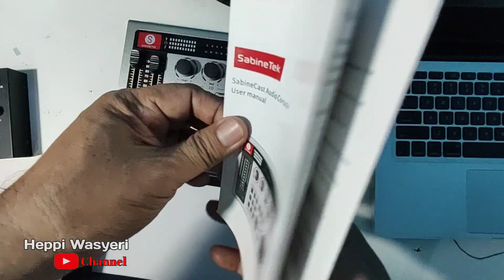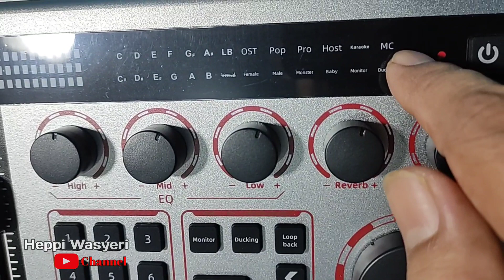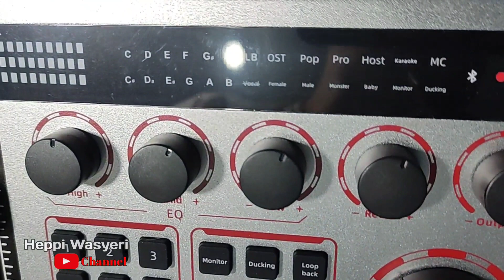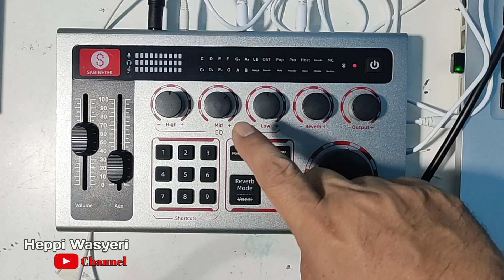Review Soundcard V998 suaranya bagus untuk Karaoke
Soundcard V998 bagus untuk live dan Karaoke dan bisa recording di HP untuk kebutuhan konten cover lagu